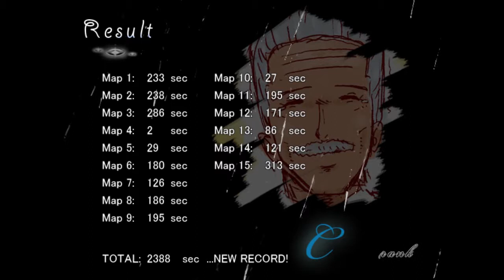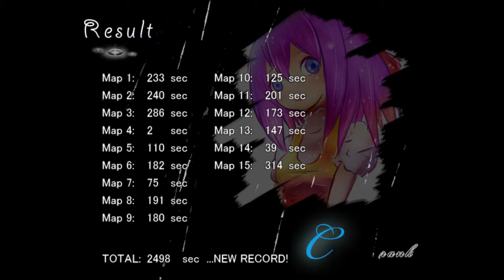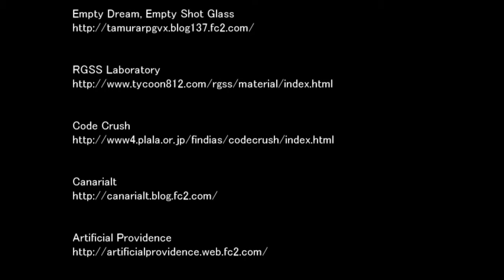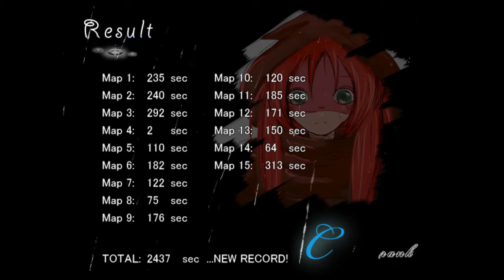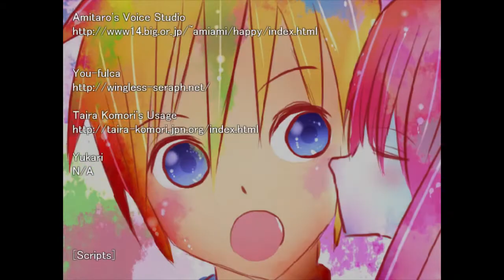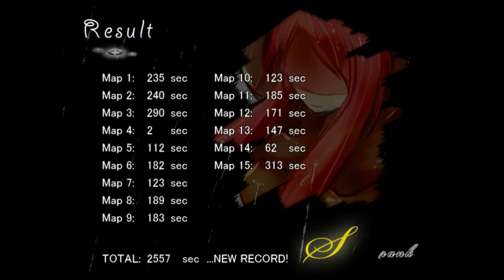LP: Moonlight Ghost (8-Final-Probably) - IT'S SO FRIGGIN' DIFFICULT!!!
Hello people! I'm WaitWhat and this marks the end of Moonlight Ghost...probably. You'll see what I mean in the video.